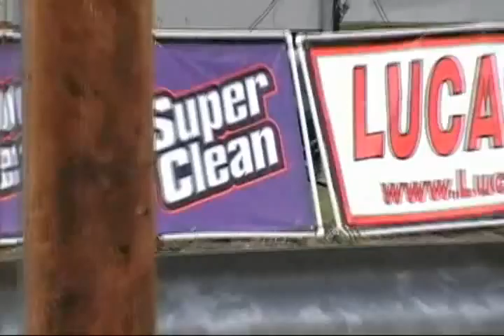SuperNatural,, Hooter's Scooter,,Apparatus Empire State Pullers 2009 Fathers Day Event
Thanks to all you Guy's and Girls That have been Watching and Rating my Videos.. Please Check out Ed {AutoTeck08 He is a good Man and also has some Real good Videos Click here to go to his Channel